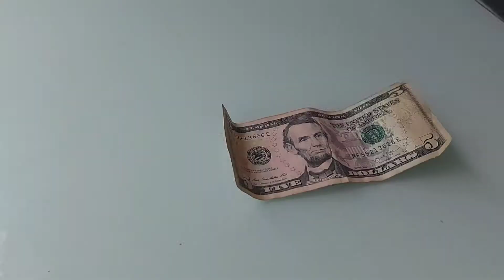Dog poo prank gone wrong/ Sibling getting in trouble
When a dog pool prank lands Estelle in trouble and dad has to settle the matter. What will happen next when Israel deside to pay back.